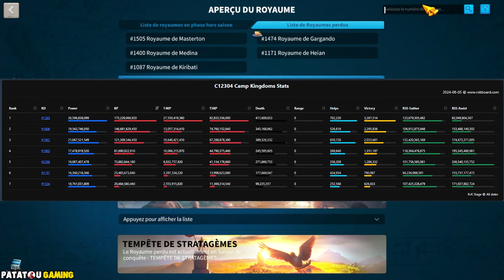2 MILLIARDS DE MORTS ! RISE OF KINGDOMS